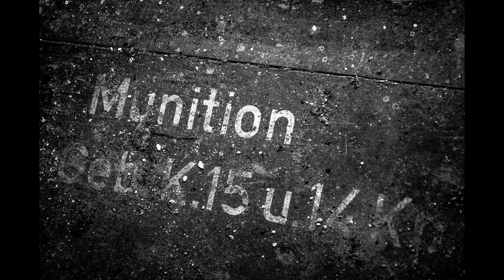12 project -- Des photos et une bonus track -- May